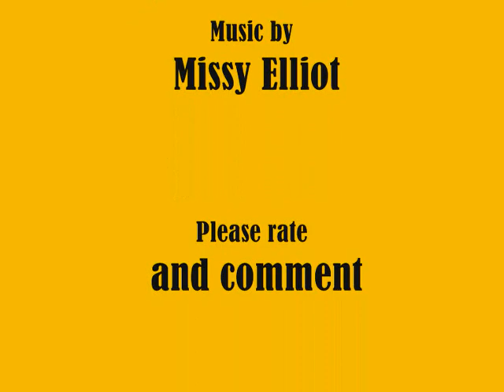Zac Efron at an arcade on Tuesday in Vancouver, Canada.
Zac Efron fires his video game gun while hanging out at an arcade with a mystery male on Tuesday (July 14) in Vancouver, Canada.

The 21-year-old actor stayed covered in his hoodie while he was later seen catching a showing of Bruno starring Sacha Baron Cohen.

Zac is town to shoot The Death & Life and Charlie St Cloud. Last month, he took a sailboat out to get some lessons in preparation for the movie.